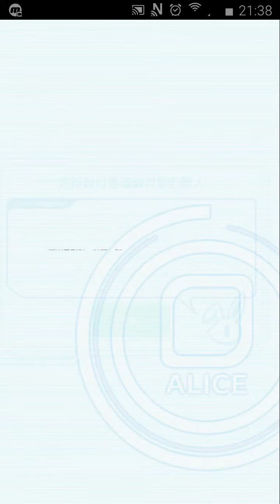Crash Fever -【變換自在之風】(超級) : 0石過, 緊張連場!!!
再挑戰超級難度, 而且 0石過, 緊張連場. 快click入黎睇睇. 記得like我; 同訂閲我.